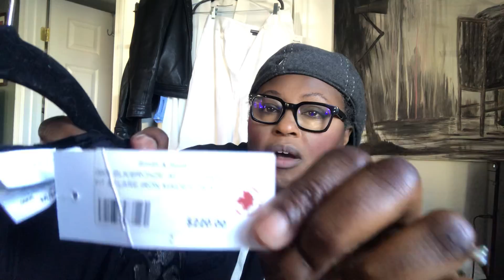Thrift haul bread and butter brands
I love finding designer items to resell, but these bread and butter brands that others pass on, I buy cheap and make a modest profit but they sell. I also buy for the style as much as the name.
Buy any of these already listed on poshmark at love that.